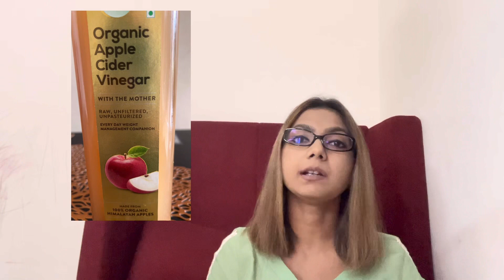How much Apple Cider vinegar is beneficial for you ?(सेब का सिरका आपके लिए कितना फायदेमंद है?)